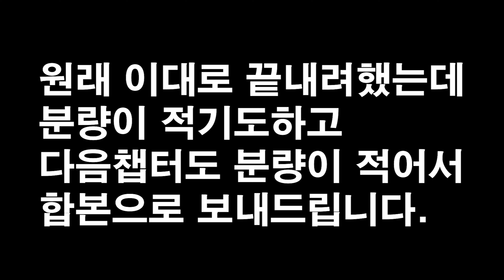[네모툰] 환장의 콤비 바이오하자드6 하이라이트 (with : 수곰) 레온, 헬레나 2편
이때 켠왕마냥 달리고있어서 지쳐서 분량이 적어졌나봅니다.

＠ 방송 시간/업로드 시간은 항상 랜덤입니다

＠ 편집자는 내가되부렸엉
[[사용 프로그램]]
어도비 프리미어 프로 2019

[[게임명]]
바이오하자드6

[[사용 소스 출처]]

[자막효과]

자막 템플릿

야인시대 자동차

삐소리

정답입니다

폭8

[음악]

도시를 품다

[이미지]

심영 머리에 총

범인 코난

변기사진

아따아따 - 단비꺼야
손그림